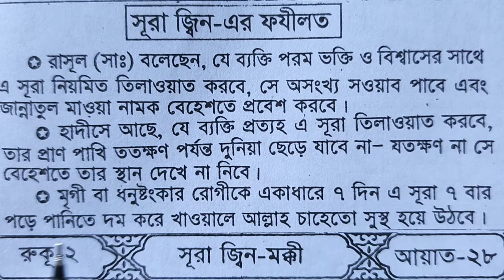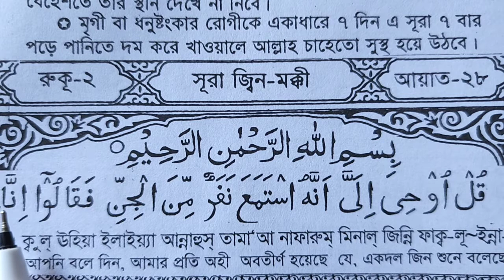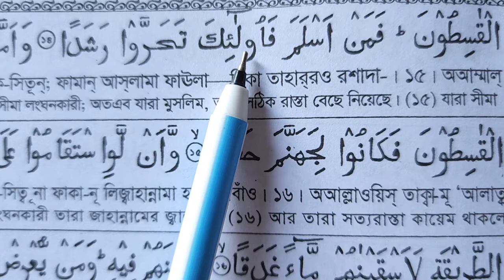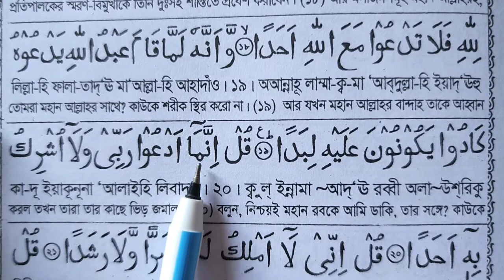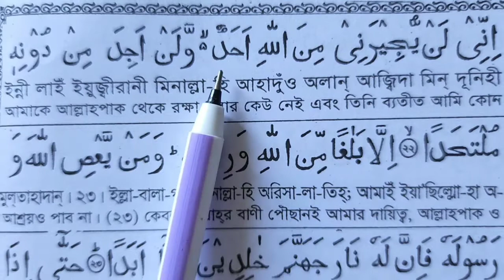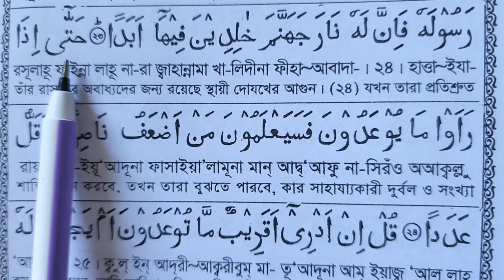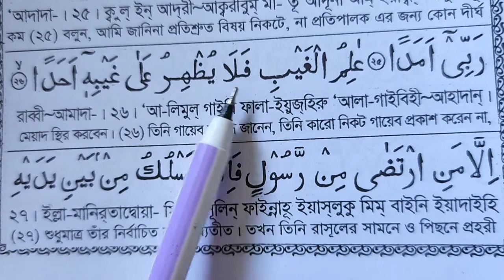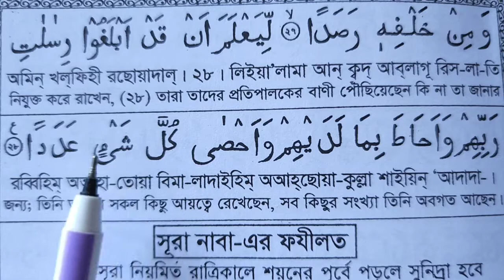সূরা আল-জিন খুব সহজেই রিডিং পড়া শিখুন | সূরা জিন শুদ্ধ করে শিখুন | Sura Al-Jin Full